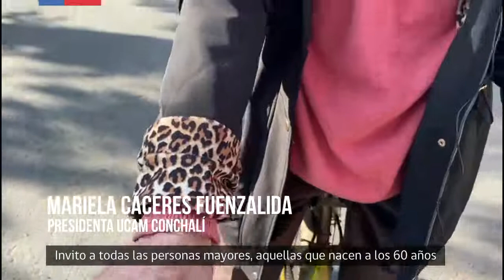Día de la Bicicleta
El pasado 03 de junio fue el DíaDeLaBicicleta. Te invitamos a usar todos los días este medio de transporte amigable con el medioambiente, las ciudades y las personas mayores.